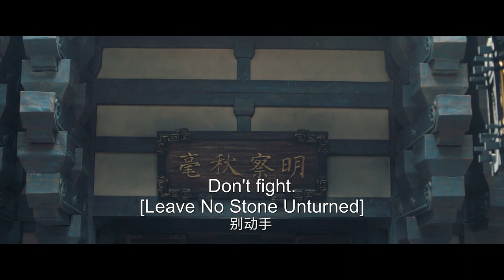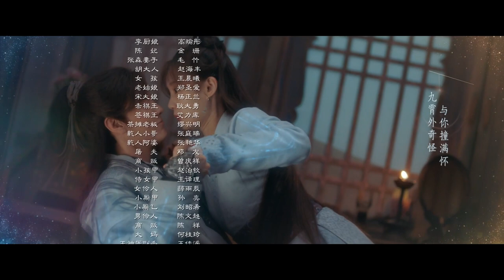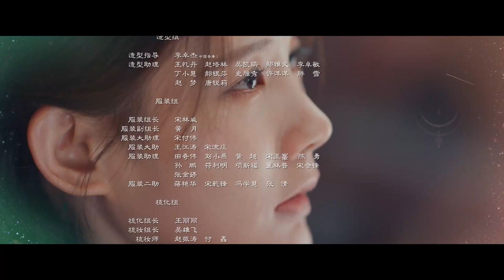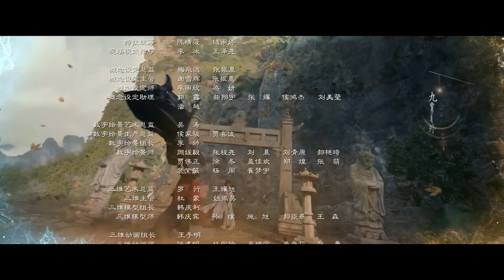【ENG SUB】EP 32丨Warm on a Cold Night丨九霄寒夜暖丨Romance, Costume & Period丨Li Yi Tong, Bi Wen Jun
★WarmonaColdNight WarmColdNightintheNineHeavens 九霄寒夜暖 LiYiTong Bi Wen Jun
★ Sinopsis
Su Jiu Er is a young, talented, and personable female constable with a keen investigatory mind. She hails from the Qian Kingdom, meaning she is in possession of a rabbit-like spirit – and that she constantly feels cold. She is attracted to warmth, wherever she can find it. During the course of her investigations, she is forced to go undercover, where she comes across Han Zheng, a member of the Qi Kingdom’s ruling family.
Han Zhen is imbued with a wolf-like spirit, which grants him phenomenal strength and agility. It also makes his skin incredibly warm to the touch – a factor that makes Su Jiu Er want to cuddle up to him! But he lacks interpersonal skills, and is harsh and abrasive to everyone he meets. Opposites attract, however – and this unusual duo forms an increasingly close bond as they investigate a strange murder case that involves both of their kingdoms! Will their hot-cold connection lead them to love?

【ENG SUB】Warm on a Cold Night丨九霄寒夜暖丨Romance, Costume & Period丨Li Yi Tong, Bi Wen Jun
📢 CAST MEMBER: Li Yi Tong, Bi Wen Jun